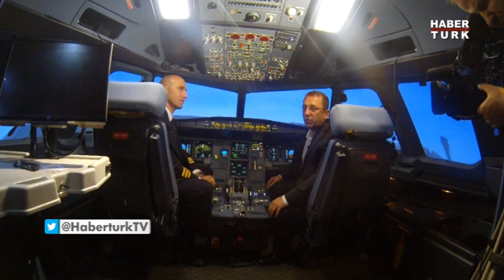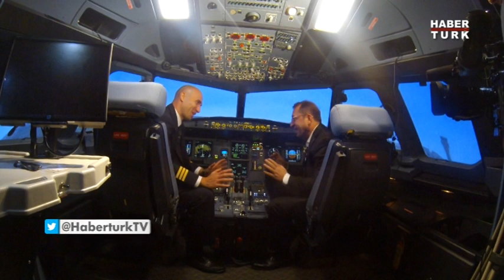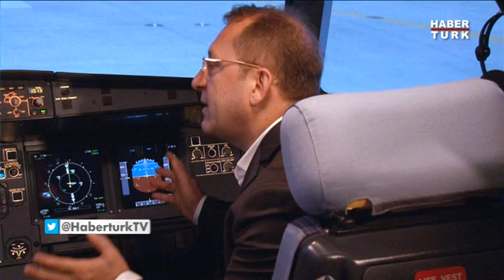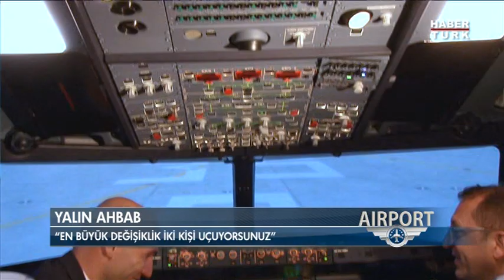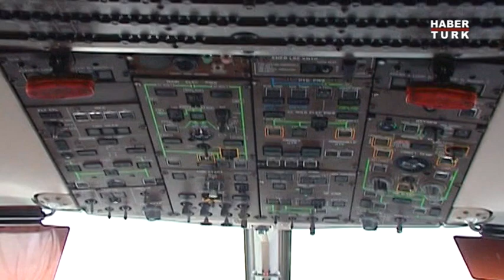Güntay Şimşek'in konuğu S. Yalın Ahbab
Solotürk'te uçarken emekli olup THY bünyesine katılan pilot Yalın Ahbab anlatıyor...